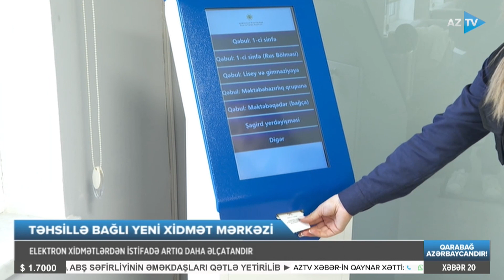Təhsillə bağlı yenilik: mərkəzdə hansı xidmətlər göstərilir?